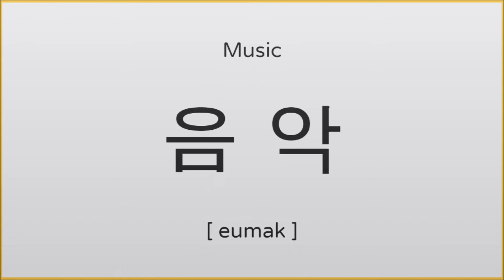How to say Music in Korean / 음악 발음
Heyo!

Learn how to pronounce “music” in Korean.